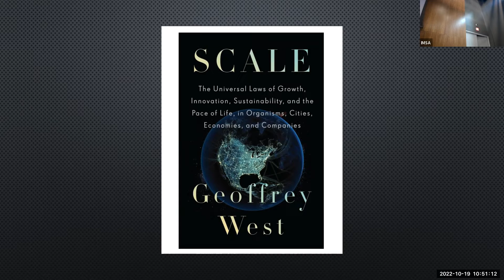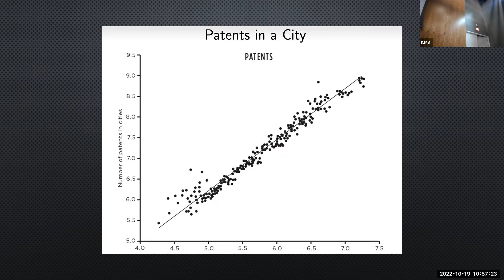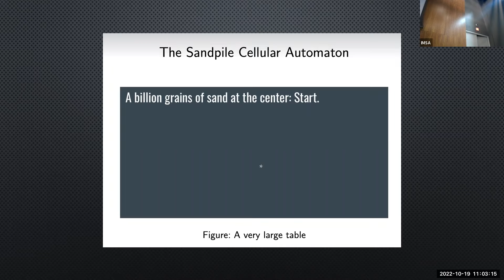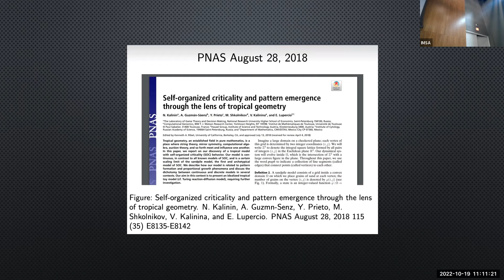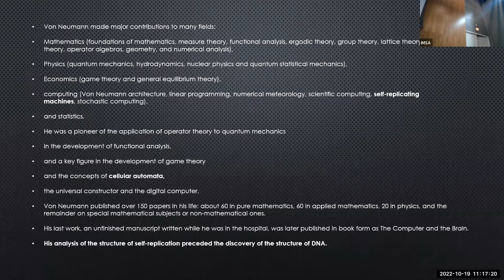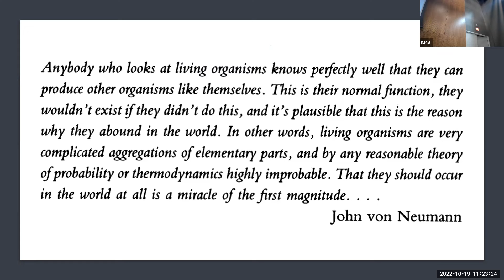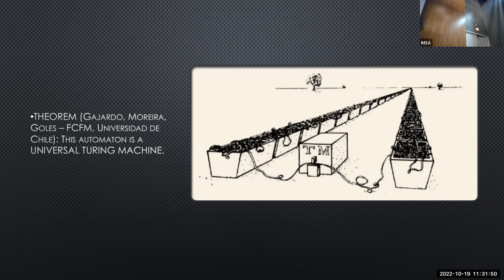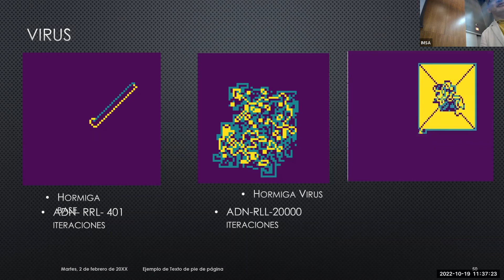WIMSA Conference 2022 - Ernesto Lupercio: Self-organization Phenomena in Mathematics and the World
WIMSA Inaugural Conference, October 19, 2022
Speaker: Ernesto Lupercio, Mathematics and Computer Science Department, CINVESTAV, Mexico
Self-organization Phenomena in Mathematics and the World